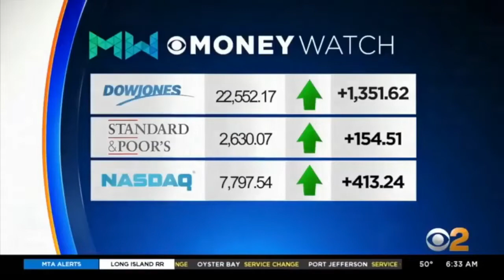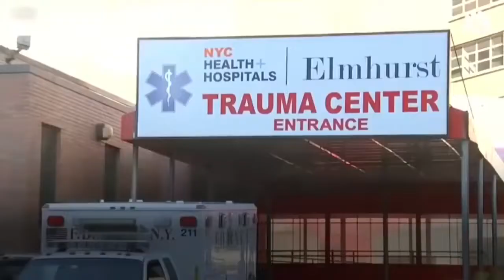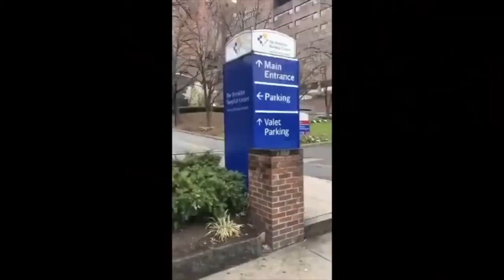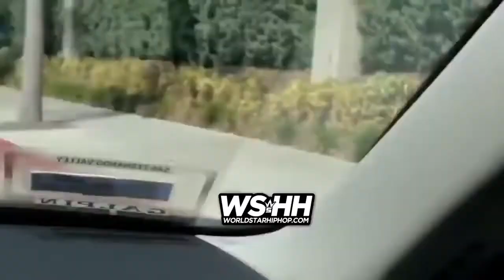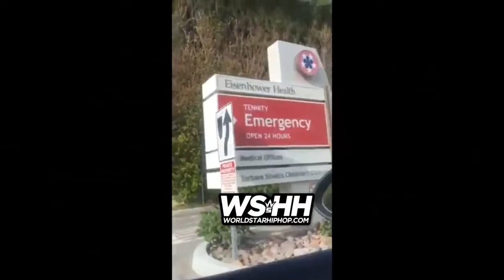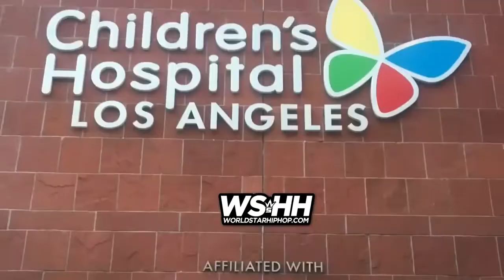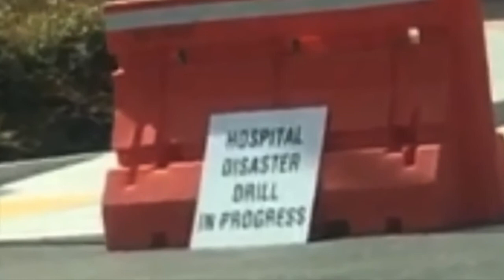Are We Being Played? by the Media.. Citizens Did Their Own "Research"